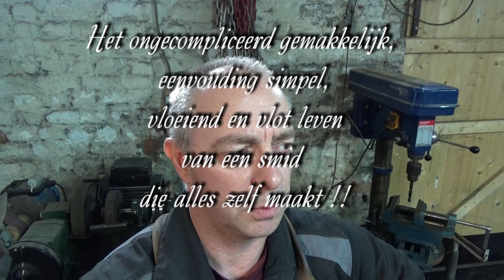Zelf een plooimachine maken voor metaal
Zo kan je een plooimachine maken voor ijzeren barren of profielen.